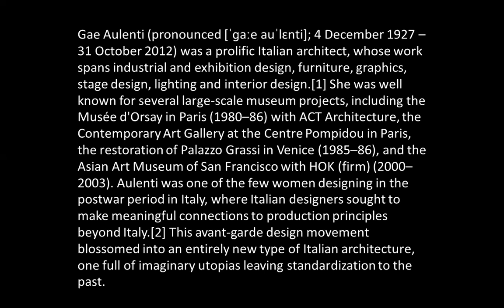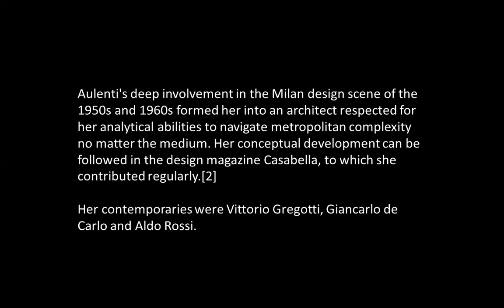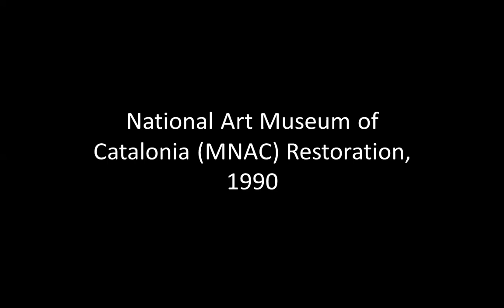GAE AULENTI | ICARCH 2023